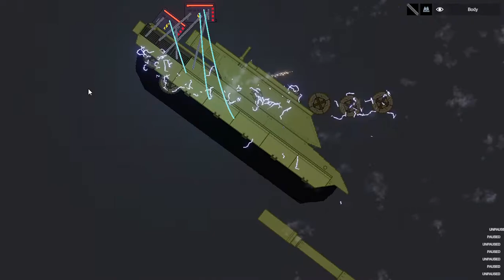tamk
hes a tamk, leave him alone